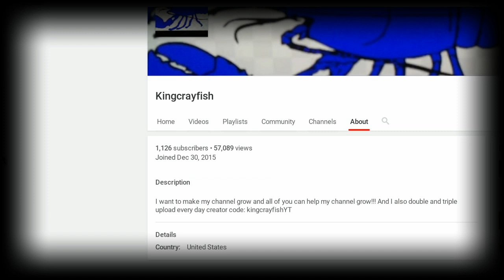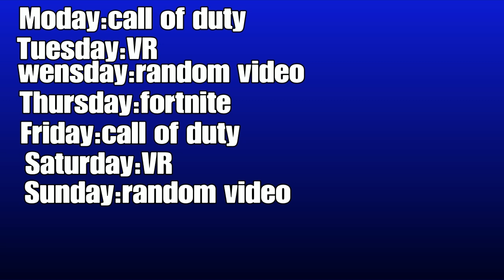Job simulater chef imfinite overtime